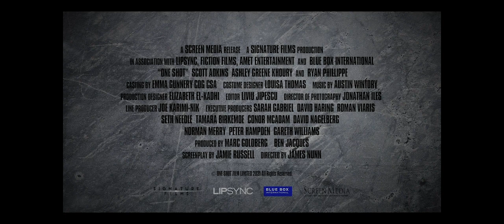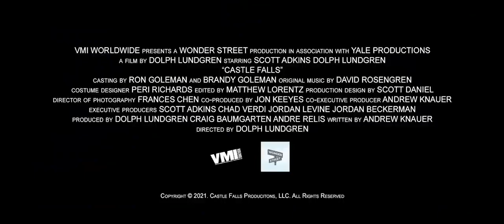Trailer Tuesday Scott Adkins Double Feature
Trailer Tuesday Double Feature Scot Adkins
Check out the trailers for 2 upcoming Scott Adkins action movies:
One Shot:

🥋 ABOUT FILM FAN DOJO

This channel is dedicated to the actors, stuntmen, movie studios, producers, and directors of the martial arts film genre. The focus of this channel will be tributes, reviews, and analysis of the kung fu and martial arts movies, as well as other films featuring martial-style fight scenes, from the 1970’s to the current era.